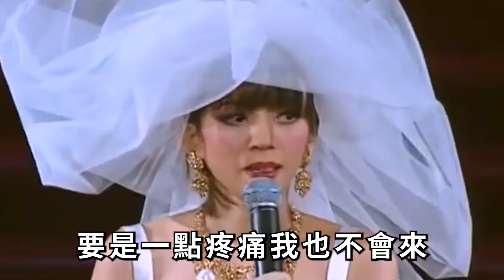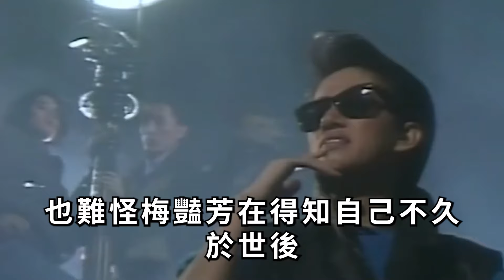現世報來了！100歲梅媽患病緊急入院，為爭梅豔芳遺產耗盡一生，病床前痛哭無人顧太活該